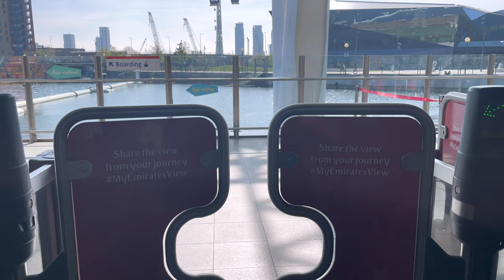Emirates Air Line Cable Car / London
Experience unique and breathtaking views of the city. Some of the landmarks that can be seen include Canary Wharf, St Paul's Cathedral, the Shard, The O2, the Thames Barrier, Maritime Greenwich and the Queen Elizabeth Olympic Park. This is your unique opportunity to sit back relax and enjoy spectacular aerial views of the capital from the sky.

At around 90 metres high, the Emirates Air Line cable car is the highest observation point over the River Thames spanning over 1km between Greenwich Peninsula (for The O2) and the Royal Docks (near ExCel London). Just 15 minutes from Central London.

Choose between a single journey or a return journey ticket.

Winter (from 1 October – 31 March):
Monday to Thursday: 7:00am – 9:00pm
Friday: 7:00am – 10:00pm
Saturday and Bank Holidays: 8:00am – 10:00pm

Departs from: Unit 1, Emirates Cable Car Terminal, Edmund Halley Way, London SE10 0FR or 27 Western Gateway, London E16 1FA

All other times: approximately 10 minutes.

You can board from either the Greenwich Peninsula or Royal Victoria sides of the river (return flights are available)
The Emirates Air Line is fully accessible to most wheelchairs and pushchairs.
Offers step-free access and space for bicycles in each cabin
Car parking facilities are available, including at North Greenwich Tube station and the O2.
Nearest toilet facilities are available at North Greenwich Tube station
The nearest transport options are:

Tube: North Greenwich (Jubilee line)
DLR: Royal Victoria
River: North Greenwich Pier